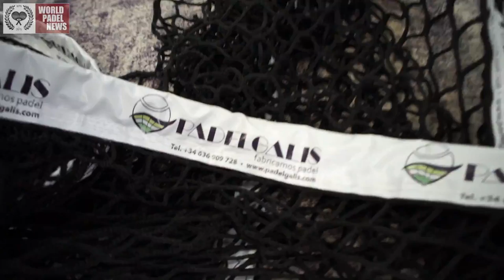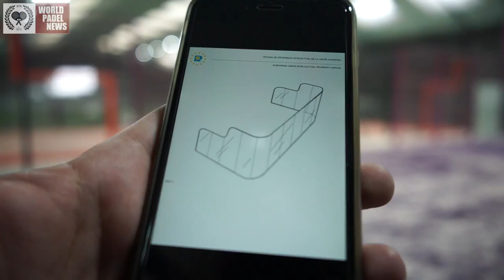Padel club Valencia - Padel Galis magyarul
Pádel Galis club Valencia. A tartomány egyik legnagyobb Pádel clubja. Exclusive interjúnk betekintést nyer az épités folyamatába. Színválasztékok, pálya típusok és építésük.

GD film
edited by Max
music ytb library
WPN exclusive footage.

World Padel News todo de padel. Torneos, entrenamientos, trucos, puntacos, entrenamientos en gimnasio, preparaciones.